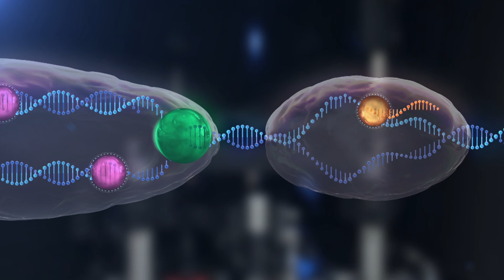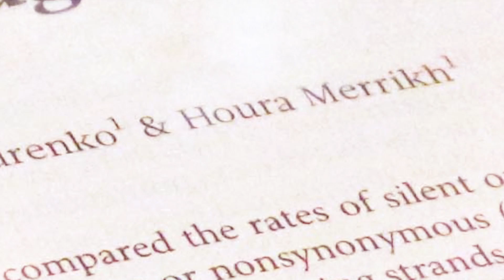Houra Merrikh: 2016 Creative Promise Prize in Biomedical Science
Houra Merrikh is a recipient of the 2016 Vilcek Prize for Creative Promise in Biomedical Science.

Houra Merrikh’s work on the mechanics of DNA replication and gene expression in cells has uncovered hidden conflicts between the cellular machines that use threads of DNA as a template to carry out these life-sustaining functions. Houra has shown that such conflicts can lead to genetic mutations, which can serve as a substrate for evolution. More importantly, such mutations may underlie a raft of clinically relevant phenomena, such as the development of antibiotic resistance in bacteria and the onset of cancer in human cells. By unraveling the mechanism of the conflicts, which appear to be a common feature among genes, Houra's work has thrown open a window on the molecular minutiae of gene evolution. She is now exploring precise ways to predict how such conflicts influence human disease.  Houra is an assistant professor at the University of Washington School of Medicine and was born in Tehran, Iran.

For more information about Houra Merrikh and the Vilcek Prizes, please

Director and Videographer: THEY bklyn
Executive Producer: The Vilcek Foundation
GFX and Animation: Nice Soft T-Shirt
Editor: Nicole Turney
Additional Editor: Samin Pogoff
Sound and Music: Casey Holford
Color: Colin Travers

Special thanks to Houra Merrikh, Chris Merrikh, and the University of Washington.